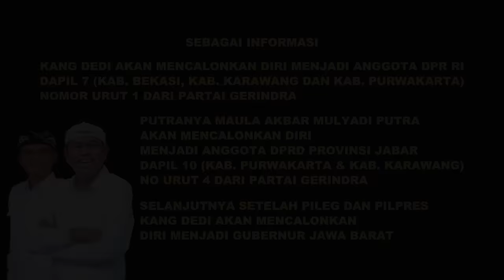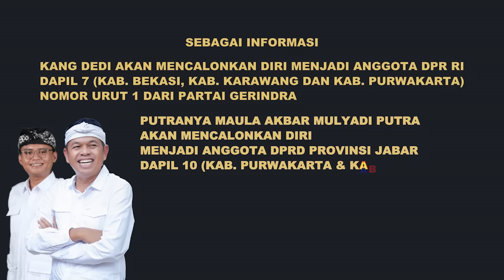ISTRI RT ASAL SUMEDANG CURHAT | GAJI HANYA SERATUS RIBU SEBULAN